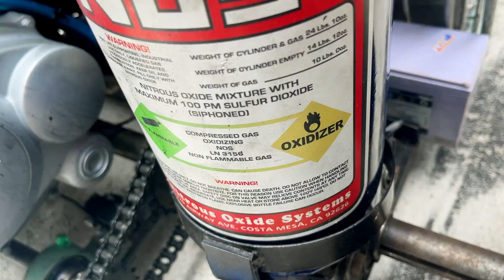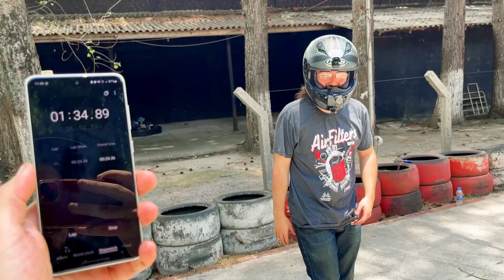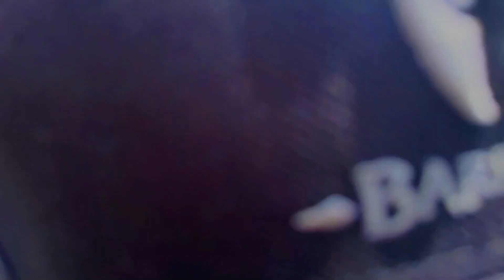Acelerando FORTE o SupermerKart TURBO INJETADO (DEU RUIM 😥) - Theo Amaral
🔰 Participe do nosso Sorteio de um iPhone 13 NOVINHO e me ajude a voltar para os EUA!

Economize usado os CUPONS nos nossos parceiros!
🔹Filtros RS: Ganhe 10% em TODA sua compra com cupom THEOAMARAL10
🔹EASY RIDER (Injeção eletronica para motos): Ganhe 10% na compra da sua EASY RIDER (Injeção eletronica para Motos) com o CUPOM: THEO10
🔹Krakoss (móveis e decoração): Ganhe 5% em TODA sua compra na Krakoss com o CUPOM: THEOAMARAL10